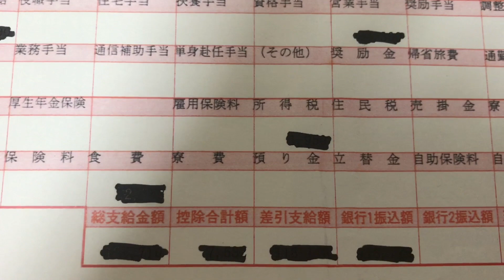給与明細 自動車整備士の過去最低の給料